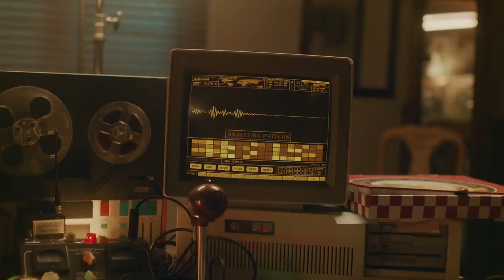Beyond Belief: Fact or Fiction - Season 5 TRAILER